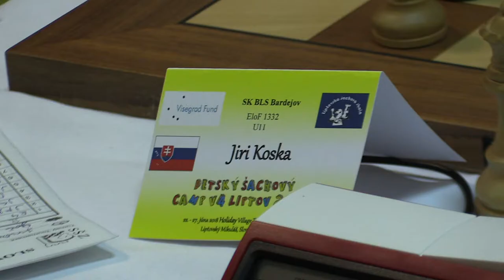U11 3.10. Jiří Koška - Matúš Goč 1:0